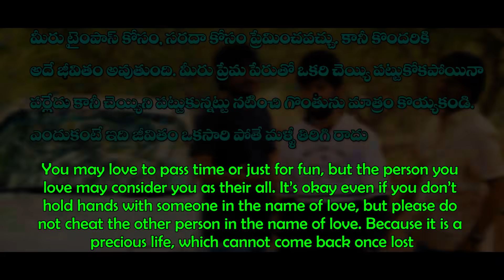INSTA LOVE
This film is based on Instagram. Some people in social media are loving each other with out knowing each other and with out seeing each other. On the basis of this point we made this short film/  It's a love story and also contains some comedy.